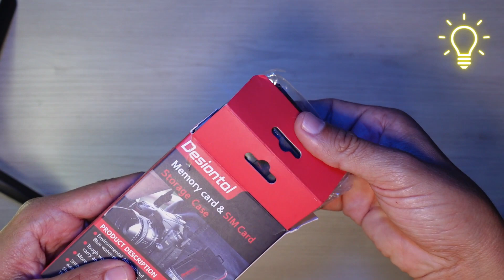ESTUCHE DESIONTAL para tarjetas de memoria